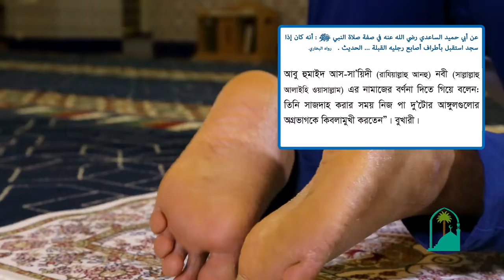من أخطاء المصلين باللغة البنغالية 04 একজন মুসল্লির ভুল-ভ্রান্তি (বাংলায়)